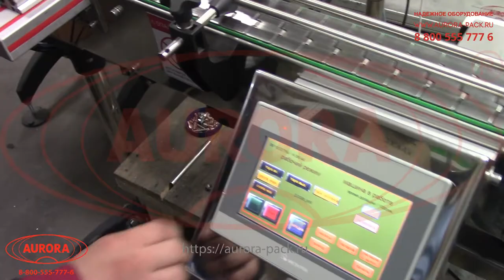Линия розлива автопарфюма (автомобильных ароматизаторов) «Мастер» МЗ-400ЕД (флакон 5 мл.)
В данном видео показана работа линии розлива и укупорки для автомобильных ароматизаторов «Мастер» МЗ-400ЕД на примере розлива во флаконы, объемом 5 мл.

Описание:

Компактная автоматическая станция выполняет полный базовый цикл операций по упаковке жидкого продукта в тару малого объема (4 - 5 мл). Установка оснащена участком группового розлива, выполненным на базе перистальтики, и станцией ориентирования, подачи и забивки пробок. Подача тары осуществляется с вместительного накопительного стола поворотного типа.

Многоканальный модуль дозирования с системой отсекателей и каплесборником реализует высокоточный розлив без риска потерь и разбрызгивания продукта. В ориентаторе пробки устанавливаются в требуемое положение, что обеспечивает ровность последующей забивки. Идеальная синхронизация работы узлов обеспечивается за счет встроенных датчиков. Управление параметрами процессов выполняется при помощи PLC-модуля с экраном touch screen.

С более подробным описанием данного оборудования Вы можете ознакомиться на нашем сайте по ссылке

Характеристики:

Номинальная производительность, мл/мин*: До 2000;
Количество дозирующих насосов, шт.: 4;
Модель перистальтической головки: YZ1515x;
Объем дозирования, мл: 5;